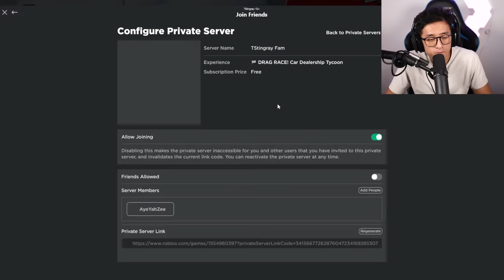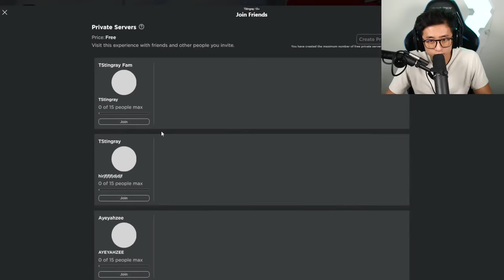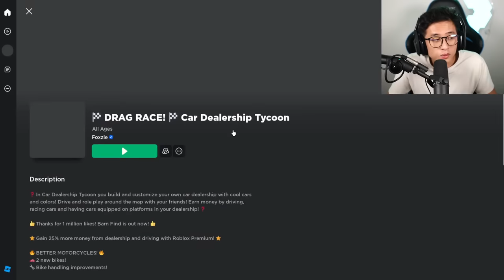NEW SEASON 7 DRAG CARS UPDATE IN ROBLOX CAR DEALERSHIP TYCOON! (LIVE)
What is your favorite Season 7 Car???!
Leave it in the comments down below!